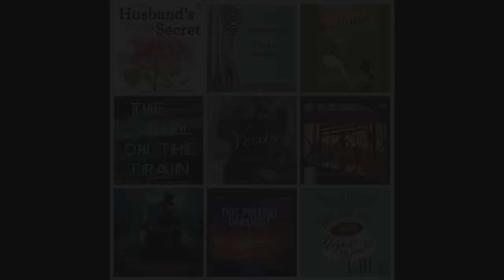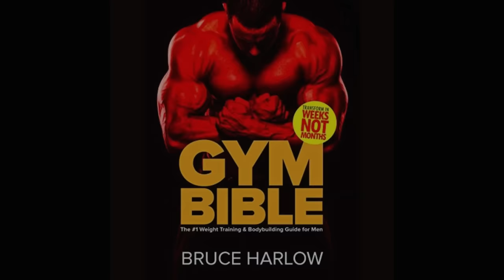Scary True Stories Told In The Rain | Thunderstorm Video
Listen to over 3 hours of creepy brand new TRUE scary stories while watching and listening to a creepy thunderstorm video...

This is a collection of stories read by Being Scared, We Shouldn't Be Here, and Blue_Spooky. It is the thirtieth volume in the series:

                           "Scary Stories For A  Rainy Night"

Want scary stories all night long?? Check out a playlist below!!

STORY TIME STAMPS:

1) 02:29 Being Scared
2) 04:35 Being Scared
3) 09:10 Being Scared
4) 18:49 Being Scared
5) 20:15 Being Scared
6) 29:42 Being Scared
7) 41:14 Being Scared
8) 51:19 Being Scared
9)   1:00:58 --- Blue Spooky
10) 1:11:46 --- Blue Spooky
11) 1:16:48 --- Blue Spooky
12) 1:29:22 --- Blue Spooky
13) 1:34:55 --- Blue Spooky
14) 1:44:38 --- Blue Spooky
15) 1:49:40 --- Blue Spooky
16) 1:54:41 --- We Shouldn't Be Here
17) 1:59:37 --- We Shouldn't Be Here
18) 2:05:37 --- We Shouldn't Be Here
19) 2:09:55 --- We Shouldn't Be Here
20) 2:14:10 --- We Shouldn't Be Here
21) 2:21:04 --- We Shouldn't Be Here
22) 2:28:01 --- We Shouldn't Be Here
23) 2:33:00 --- We Shouldn't Be Here
24) 2:38:14 --- We Shouldn't Be Here
25) 2:46:10 --- We Shouldn't Be Here
26) 2:54:16 --- We Shouldn't Be Here

(Extremely Appreciated)

Allegedly all of the stories that are heard in Scary True Stories Told In The Rain | Thunderstorm Video | (Scary Stories) are true.

This channel will feature more videos like this, as well as unique, popular, and creative topics. Do not miss out!!

Deserving of Credit for Scary True Stories Told In The Rain | Thunderstorm Video | (Scary Stories) :

-Bad Vibes StoryTelling
-Todd R.
-Random Gamer Dude
-Elizabeth H.
-Gore Gore Girl
-Buffalo Bill
-Bobby King
-Kris Jones
-Savanna Prevost
-Francis Jeannotte
-Ar Bee
-K X

-Andrew D.
-Iggy
-Jennifer M.C.
-Tonya S.
-Nathan S.
-Alexa B.
-Donovan E.
-Spencer C.

HIDDEN COMMENT: Christmas of this year...I am releasing something very special.